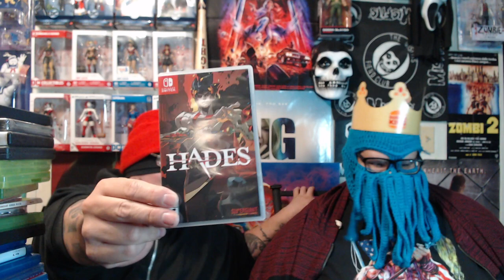Chattin' While Having A Ball With A Media Haul! (Plus: Hater @$$ GoonTick)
Put on your "lip suits" cause I'm feeling a little "unsane" over here.